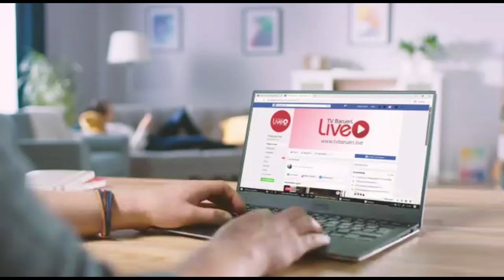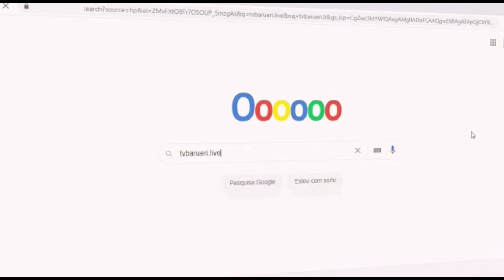O sucesso deixa rastros | VOCÊ POD SE VER POR INTEIRO - 11/05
APRESENTAÇÃO: Márcia Guimarães

Abril é o meu mês 🫶